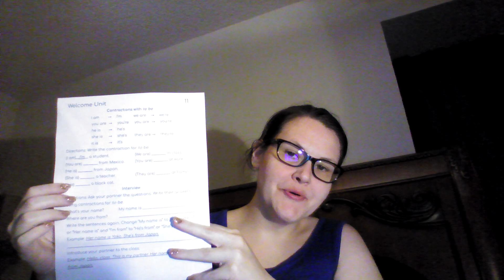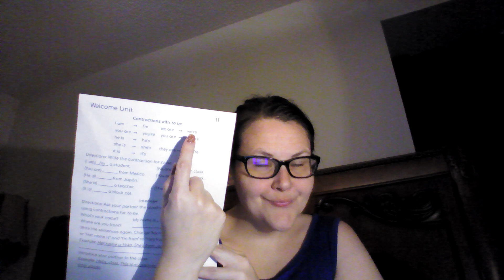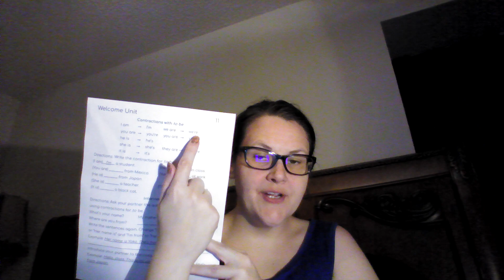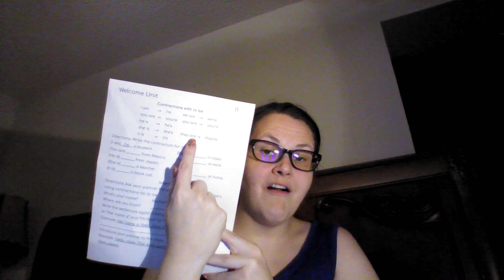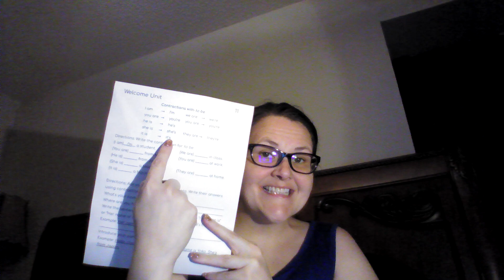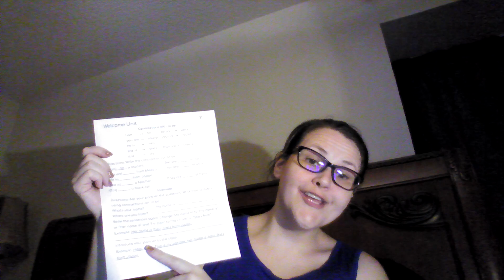American English To Be Contractions Practice for ELL ESL International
Amanda with ESL International is reviewing the verb "to be" and introducing the contractions. Includes reading, writing, speaking, and listening practice.